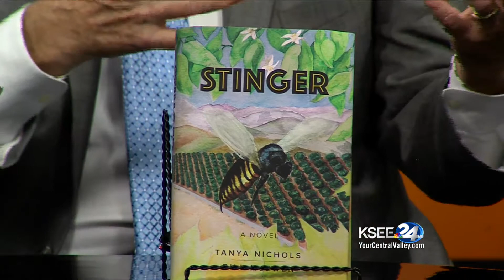Longtime Valley journalist, Bill McEwen releases new tantalizing tale about the Central Valley